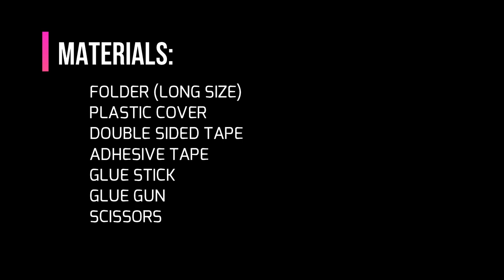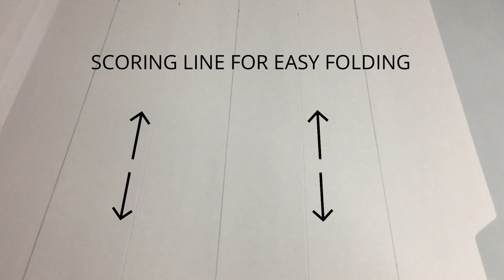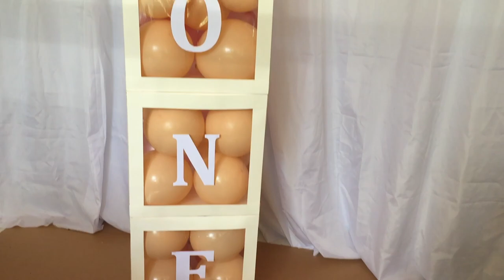DIY TRANSPARENT BALLOON BOX using FOLDER | LETTER BOX | Step by Step Tutorial || Balloon Decor Ideas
DIY TRANSPARENT BALLOON BOX using FOLDER | LETTER BOX | Step by Step Tutorial | Balloon Decor Ideas || Video #22

MATERIALS:
    *FOLDER (LONG Size)
             Note: You need 4 pieces folder per Box
                        12 pieces (3 inches with 1.5inch scoring line)
                        4 pieces (1.5inch)
    *PLASTIC COVER
   *ADHESIVE TAPE
   *DOUBLE SIDED TAPE
   *GLUE STICK
   *GLUE GUN
   *SCISSORS
   *RULER

Please comment or suggest something if you want to learn other DIY Crafts.

Facebook Page: DIY Crafts by Shalenie